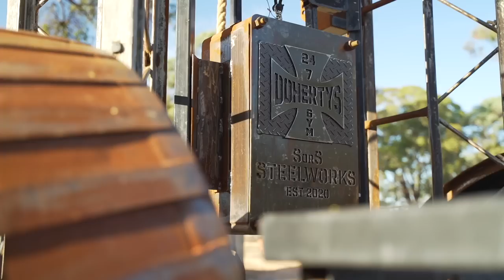Australia's Strongest International 2023, Events and Updated Athlete Line-up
11 X World's Strongest Man competitor
2016 Europe's Strongest Man
2016 Ultimate Strongman World Champion
2 X Britain's Strongest Man
2 X Winner of Strongman Champions League
2017 UK's Strongest Man,